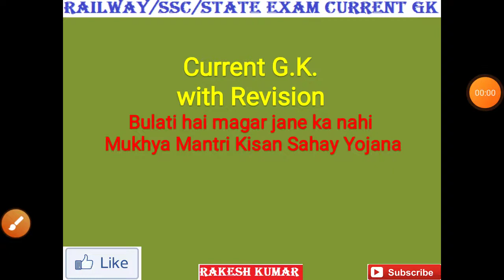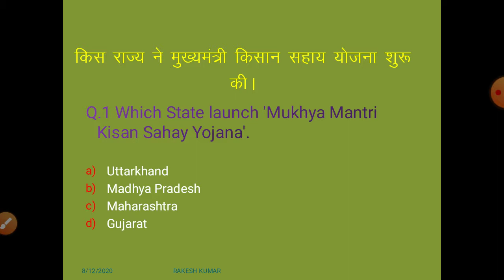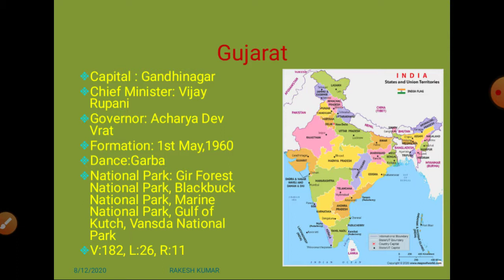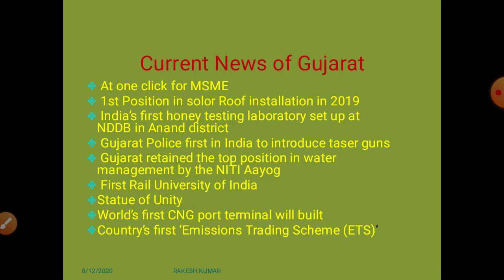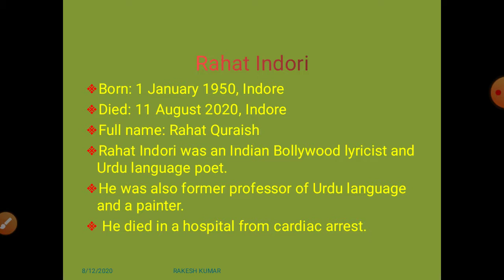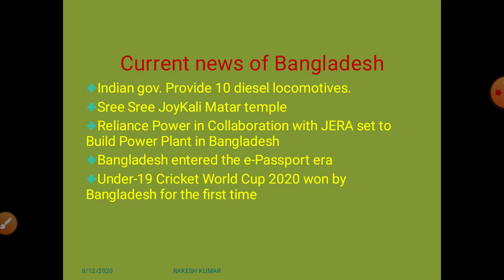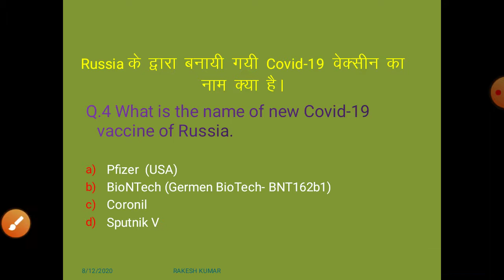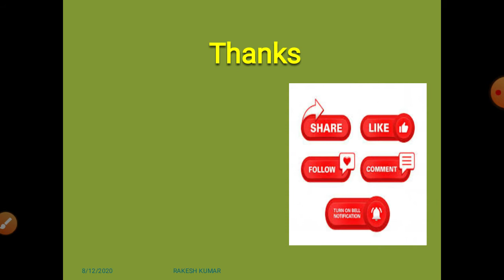Banglades will construct a War Memorial for Indian soldiers who martyrs in 1971 War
Daily Current Affairs for Railway, SSC, satate exam competition
Any queries: